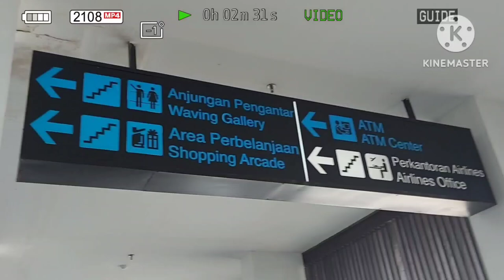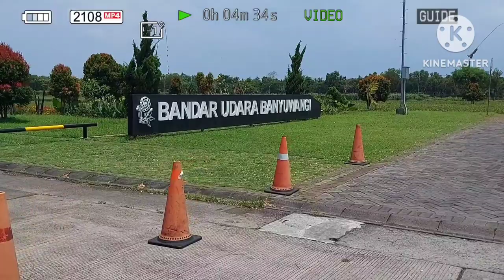REVIEW BANDARA BANYUWANGI BLIMBINGSARI ‼️ BERSAMA PETUGAS BANDARA YANG CANTIK#205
* Konten hari ini aku dan suami mau review kembali suasana bandara blimbingsari banyuwangi gitu guys, tapi hari ini kita review gak berdua saja tapi bersama petugas bandara yang cantik, ingin tahu bagaimana keseruannya makanya ikuti terus video kita hari ini ya...💞💞💞

* Untuk itu agar Saya bersemangat lagi dalam membuat konten2 berikutnya untuk kalian para Konsumsi youtube jangan lupa yang belum subscribe segera klik tombol subscribe ya teman2 karna subscribe itu gratis tissss, dan jangan bosen2 juga untuk like, coment, share keseluruh sosial media yg kalian punya terima kasih...🥰🥰🥰

* Record : Hp A71
* Editing : Kinemaster & Picsart

Assalamualaikum tunggu  video aku selanjutnya ya by by...😍😍😍